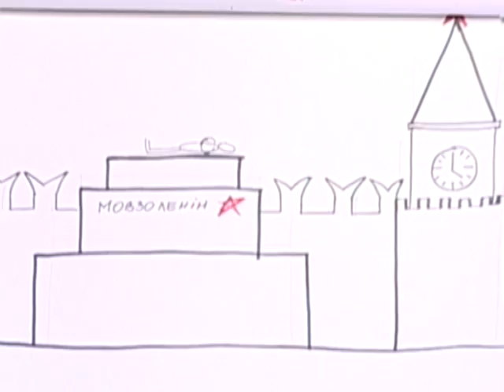Студія МАГАРИЧ: Ремонт + Номер з От вінта